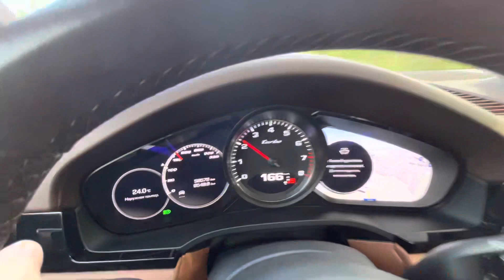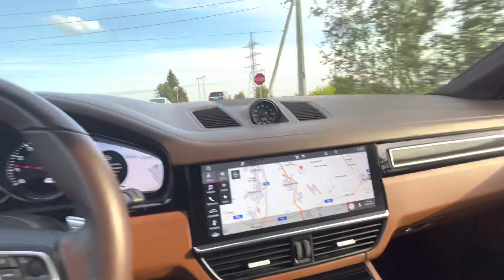Porsche Cayenne Turbo 2018 год в Москве!